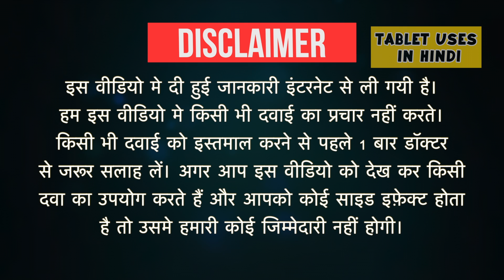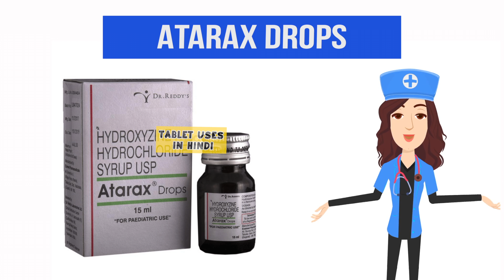Atarax Drops Uses in Hindi | चिंता | Side Effects | Dose 💊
Atarax Drops Uses in Hindi | Side Effects | Dosage